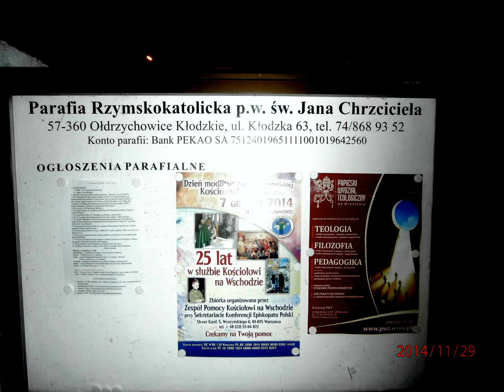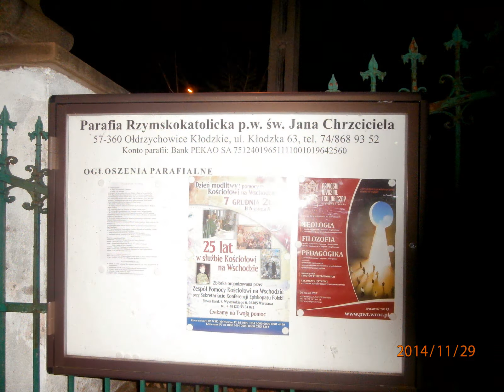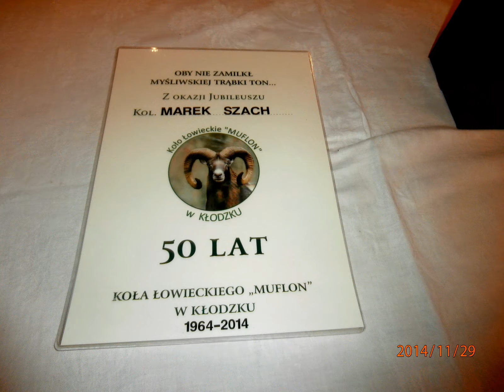50 LAT KOŁA ŁOWIECKIEGO MUFLON W KŁODZKU-ZDJĘCIA 29-11-2014 r.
Kłodzkie Koło Myśliwskie Muflon obchodzi w tym  roku w listopadzie półwiecze. Jest to piękny jubileusz. W związku z tym w dniu dzisiejszym odbyły się uroczystości związane z 50 rocznicą powstania Koła Myśliwskiego Muflon. Uroczystości rozpoczęły się piękną myśliwską mszą świętą w Ołdrzychowicach Kłodzkich. Piękną mszę świętą myśliwską odprawił proboszcz parafii p w. św. Jana Chrzciciela ojciec Stanisław. Msza święta miała piękną oprawę muzyczną,zespół hejnalistów myśliwskich wykonywał piękne utwory muzyczne-myśliwskie nawiązujące do Boga i patrona myśliwych świętego Huberta. Po mszy świętej dalsze uroczystości odbyły się w Domu Kultury w Ołdrzychowiach Kłodzkich. W uroczystościach udział wzięli członkowie Koła Muflon oraz zaproszeni goście i władze powiatu. Wręczano nagrody,słuchano pięknych koncertów hejnalistów  Reprezentacyjnego Zespołu Okręgu Wałbrzyskiego Polskiego Związku Łowieckiego "Odgłosy Kniei" i przy suto zastawionych stołach jadłem z kuchni myśliwskiej opowiadano o dziejach i sukcesach Koła Myśliwskiego Muflon w Kłodzku. Wspólna zabawa i tańce uświetniały ten piękny myśliwski wieczór i noc.